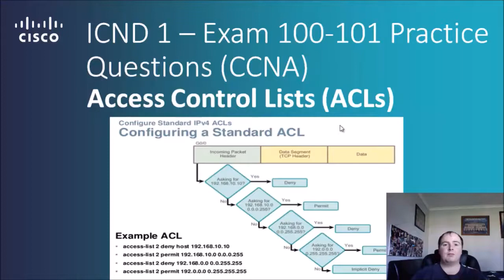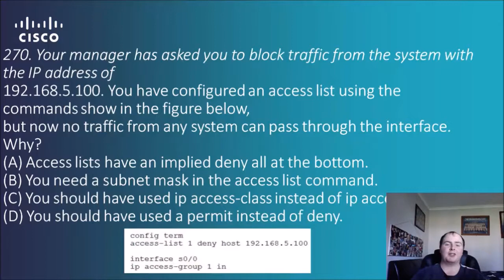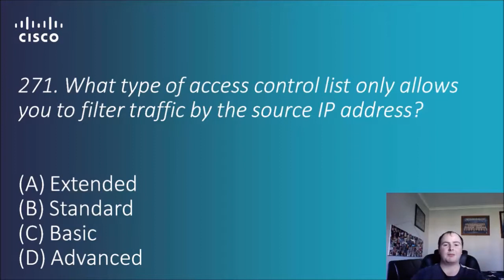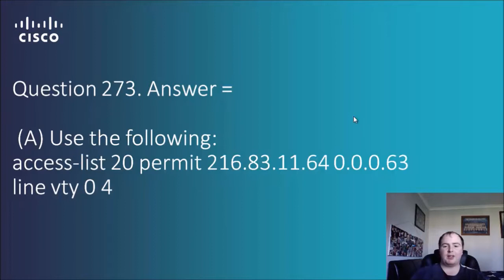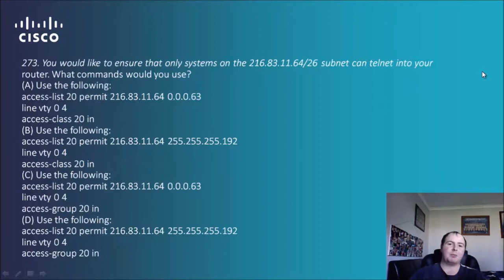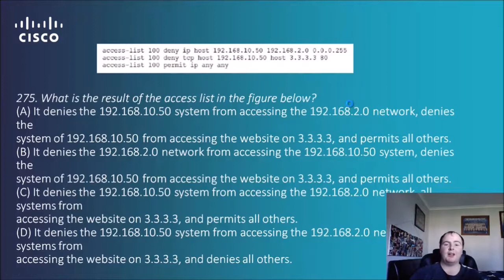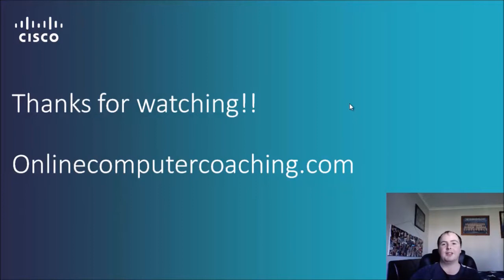Cisco ICND 1 – Exam 100 101 Access Control List ACL Practice Questions CCNA R&S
This video goes through some practice questions for those doing their CCNA, or even thinking about going for it. Even if you're interested in learning networking fundamentals, watch this through and hopefully you learn a thing or two!

CCNA Routing and Switching Complete Study Guide: